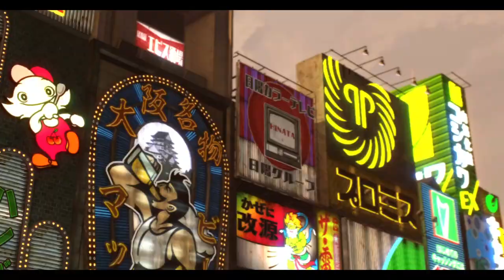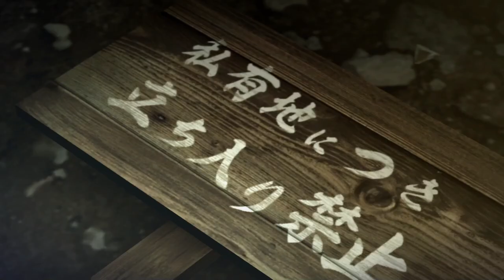Yakuza 0 Gameplay Walkthrough [1080 FHD PC] Part 6(Lồng Tiếng)